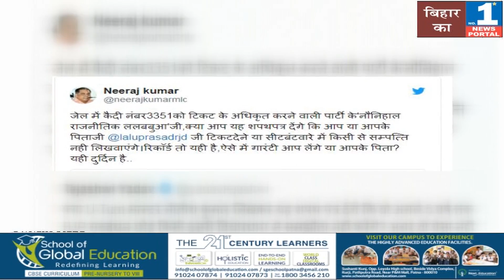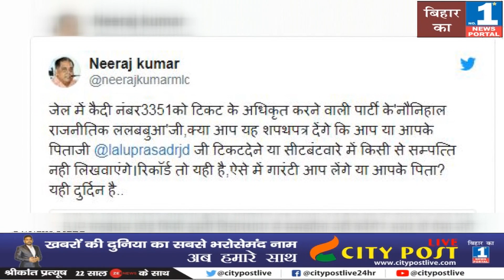फिर Tejashwi पर बमके Niraj | टिकट के बदले संपत्ति नहीं न लिखवाईएगा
City Post Live : फिर Tejashwi पर बमके Niraj | टिकट के बदले संपत्ति नहीं न लिखवाईएगा |